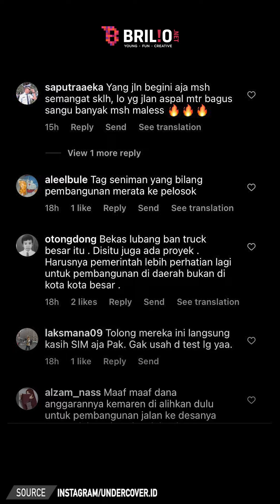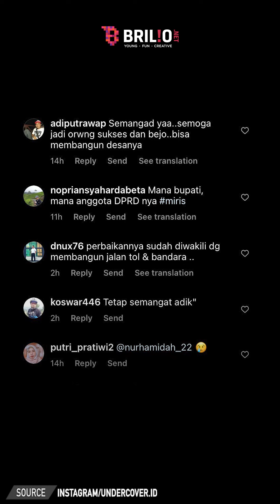Luar biasa, perjuangan siswa SMP di Lampung berangkat sekolah lewati jalur ekstrem | TRENDING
Menuntut ilmu tentu menjadi keharusan setiap pelajar sekolah di Indonesia. Namun, pada kenyataannya, tak semua pelajar memiliki kemudahan yang sama dalam mengakses pendidikan. Contohnya, para siswa SMP dalam video unggahan akun Instagram @undercover.id berikut.

Video berdurasi singkat itu memperlihatkan perjuangan luar biasa para pelajar demi berangkat ke sekolah. Tampak beberapa siswa berseragam SMP tengah mengendarai motor melintasi jalanan becek penuh lumpur. Bentuk jalan terjal serta kondisi lintasan yang rusak parah, membuat jalur tersebut terbilang cukup ekstrem. Apalagi untuk dilalui oleh anak-anak sekolah.

Benar saja, mereka begitu kesulitan, hingga terpeleset serta terjatuh di jalur tersebut.
Ada pula yang harus berusaha menarik sepeda motornya yang nyangkut di jalanan berlumpur. Kendati begitu, bocah-bocah SMP ini berhasil melaluinya dan kembali melanjutkan perjalanan menuju sekolah.